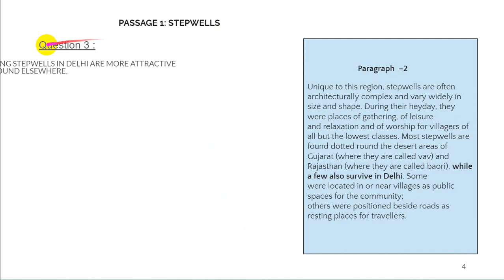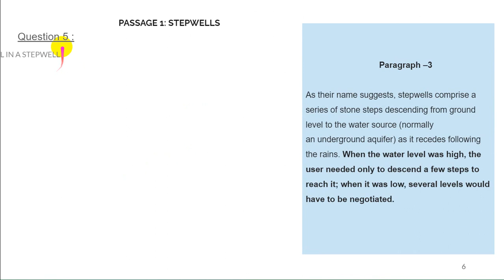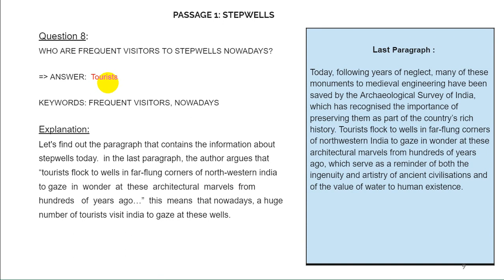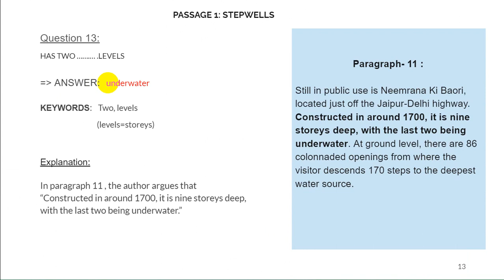IELTS 10 TEST 1 Reading Passage 1 (STEPWELLS) Answers with Keywords & Explanation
Cambridge IELTS 10 Academic Reading
TEST 1
Passage 1 (STEPWELLS)
Answers + Keywords + Explanation